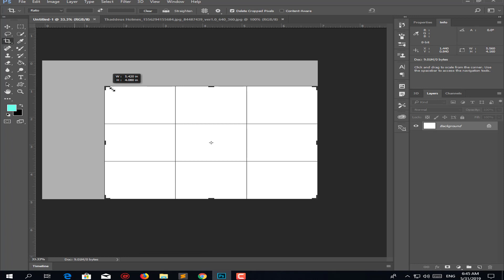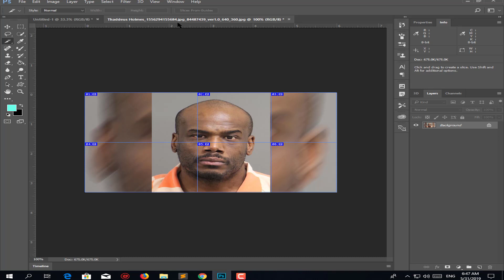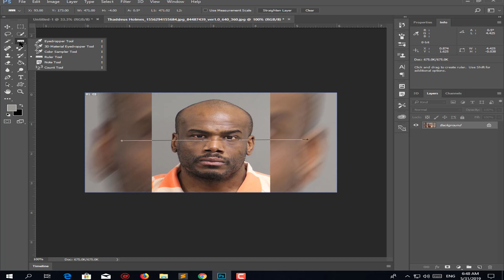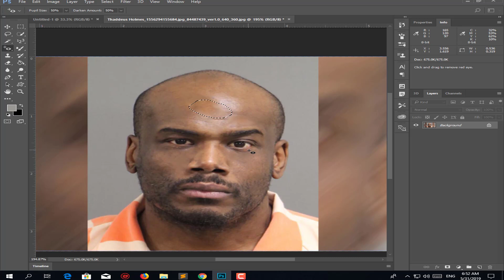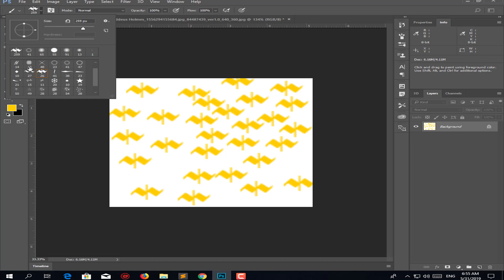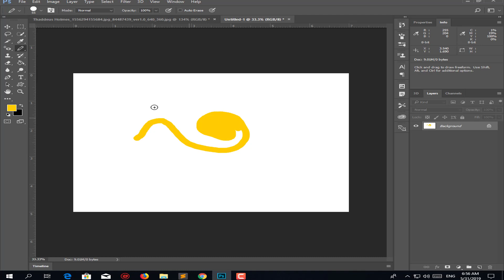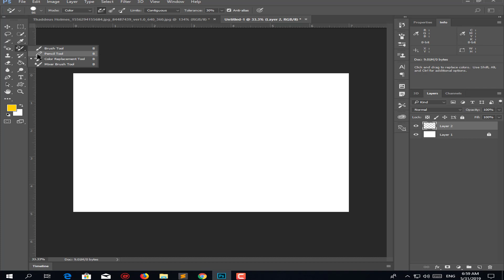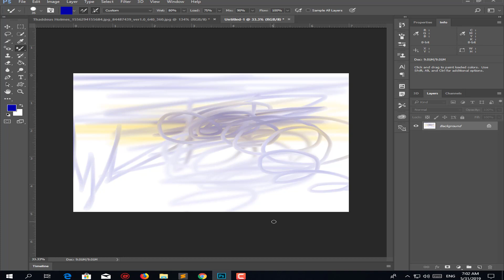Adobe Photoshop Basic Tutorial For Beginner Spot healing brush tool & Brush tool [Bangla] Part-4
Photoshop Basic tutorial part-4
bari boshe photoshop er full kaj sekhun free te.

In general, Adobe Photoshop is considered a software that is used for picture editing.  For instance if you have a photograph of any person and you don’t like his or her eye color, complexion , dress, hair style ,hair color, background etc. you can make necessary changes  in that photograph according to your choice or requirement using Photoshop. Of course, the uses of Adobe Photoshop are not limited to the editing of human pictures. In the current time period this software is vastly used by interior decorators and commercial and web designers.